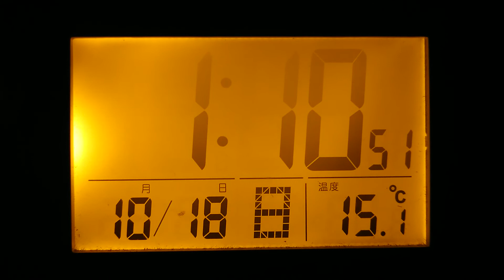【まいにちまえっさん】 No.143 ごめんねぇ～、まえっさん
寝ちゃいました